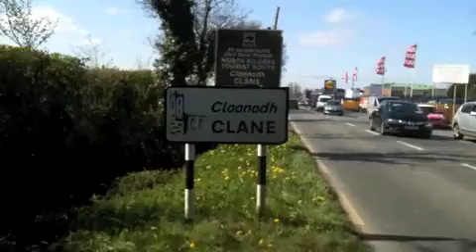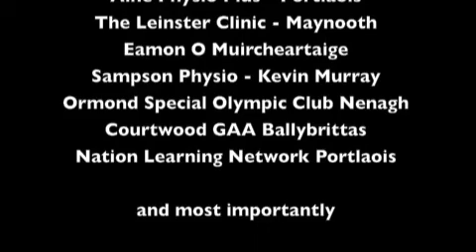Spin 1038 - Brian Maher Challenge 126 - Day 5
After 5 long days, 126 miles, Challenge 126 came to an end in Dublin. Brian Maher, ran a marathon a day over 5 days starting on Monday 11 April in Limerick and finishing in Dublin April 15. All this was to support and raise money for the 126 Special Olympic Athletes heading to Athens in June.